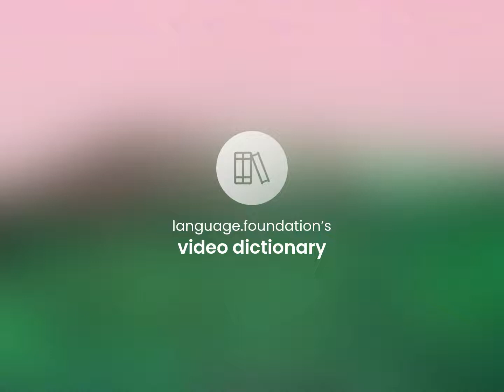Capital of tanzania • what is CAPITAL OF TANZANIA meaning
CAPITAL OF TANZANIA definition

Susan Miller (2023, May 17.) Capital of tanzania in the dictionary